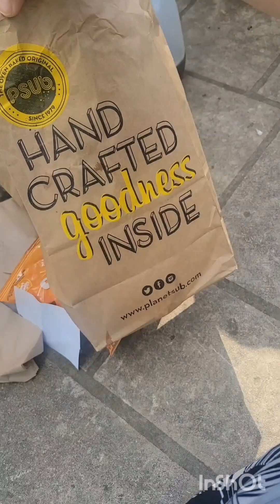Enjoying a nice time at Loose Park in Kansas City, Missouri